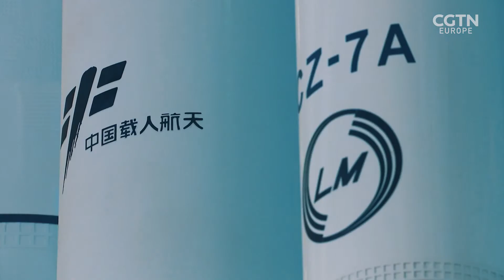Exploring China's ambitious space program...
From landing on the far side of the moon and building Mars probes to setting up science experiments on the newest space station, it's undeniable that China is already a major player in this era of space exploration. @razorscience 's Emma Keeling talks to a range of experts to find out more.

Discover this and other stories on RAZOR​​ Youtube channel, the science & technology show you need in your life 🔗